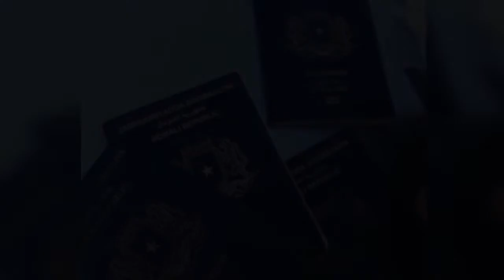Wararka Ugu Dambeeyay Caalamka Maanta 26.01.2020